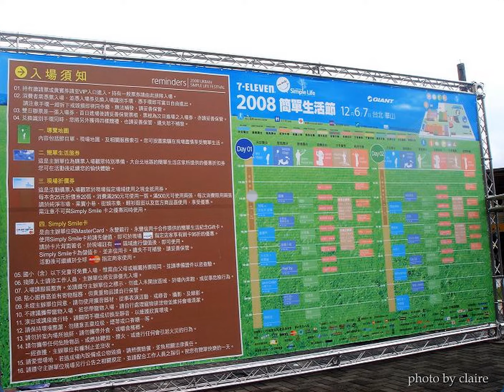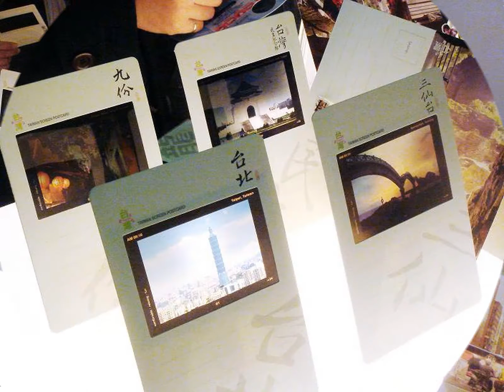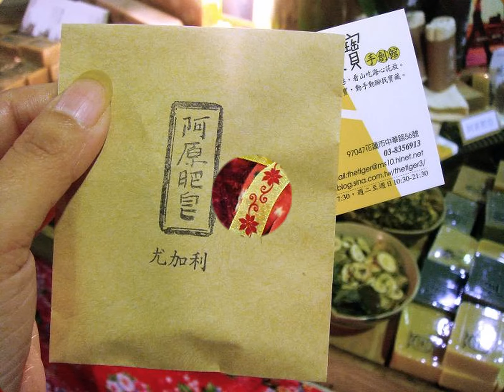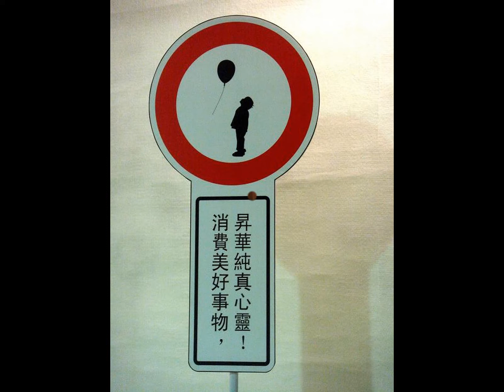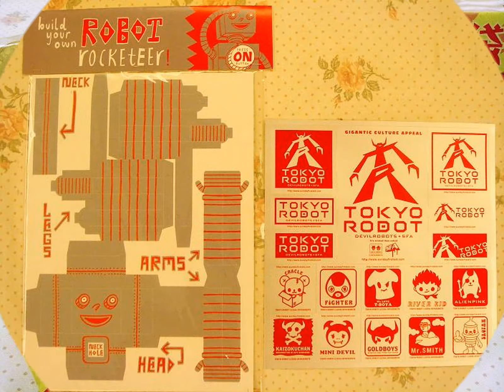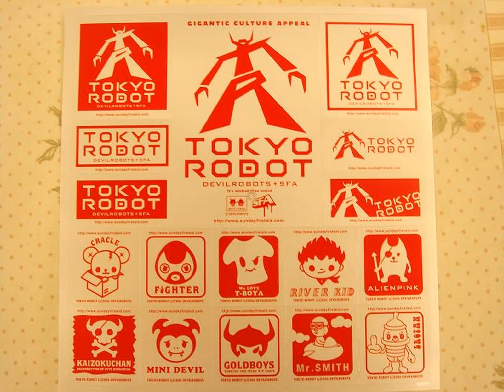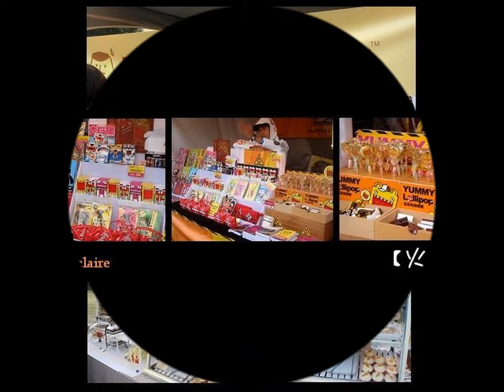簡單生活節 / '08-12-06